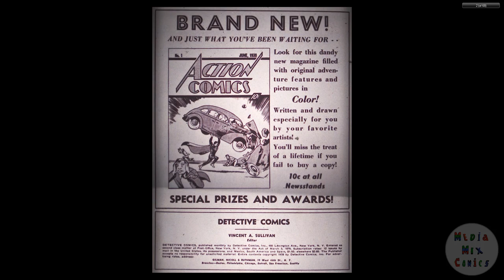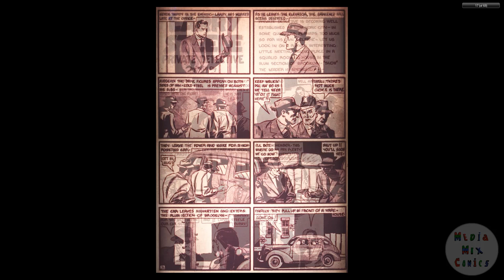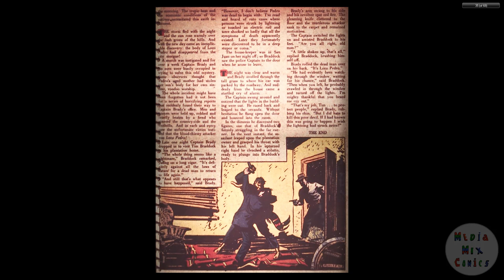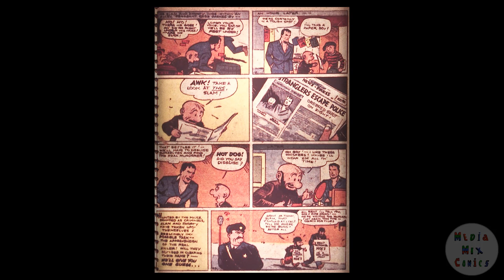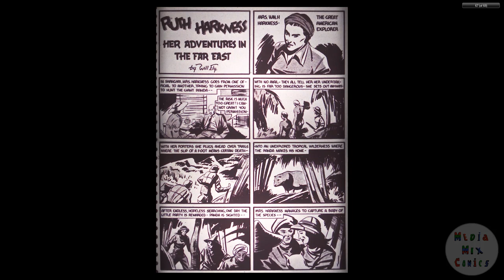DC CHRONOLOGY____00074 Detective Comics 015